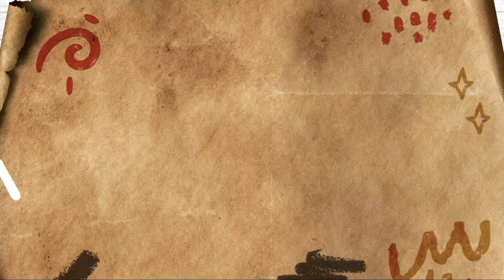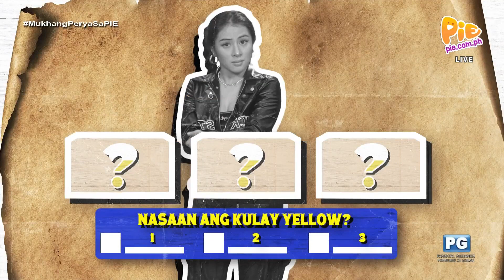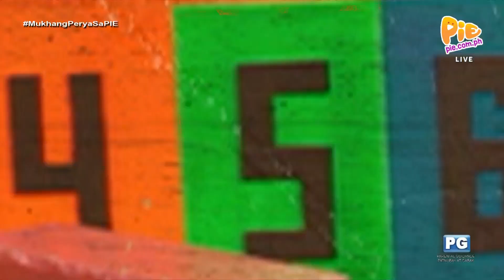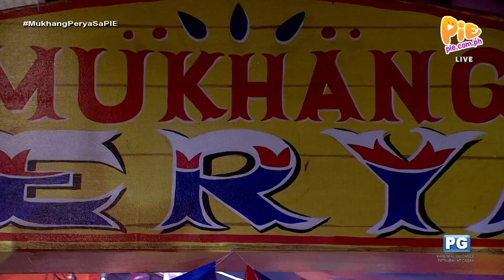Mukhang Perya 6PM (1/4) | October 2, 2023 | PIE Channel